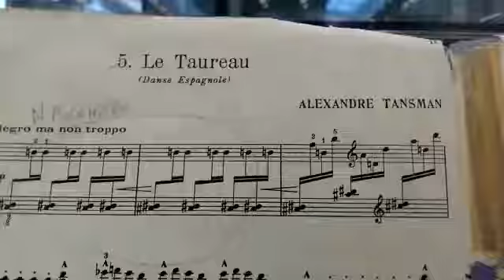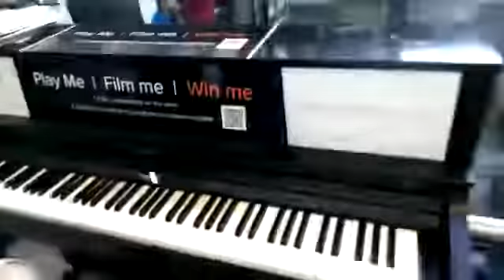Alexander Tansman. "Le Taureau". Dance Espagnole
St. Pancras International. London